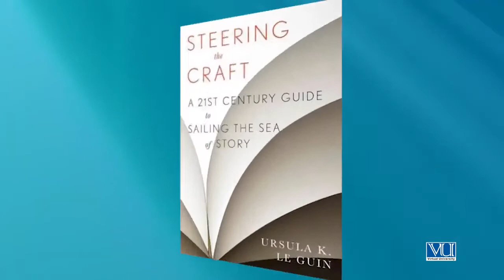Creative Writing in Urdu Hindi by Digi Skills | Engendering Creativity